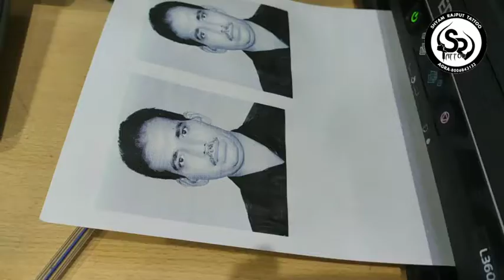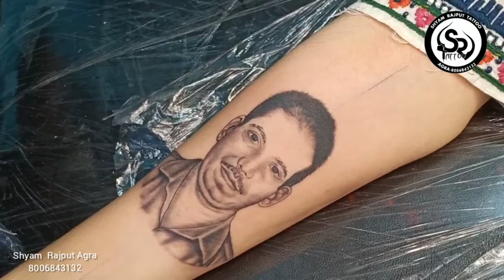how to make Dad potrait Tattoo/ ShyamRajput/Sadarbazar/Agra/2020/Call-8006843132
Tattoo shop agra/Tattoo artist agra/tattoo india/